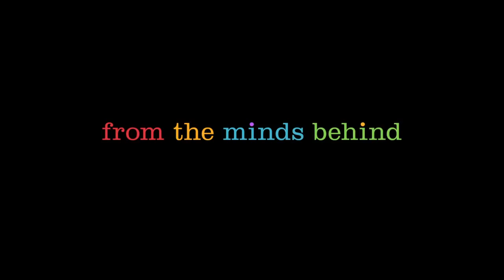Inside Out (2015) OFFICIAL TRAILER 1 - Amy Poehler, Bill Hader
* Rate Movies * Make Movie Lists * Add Reviews * Contribute * And more

We are looking for people to help make video reviews of movies.